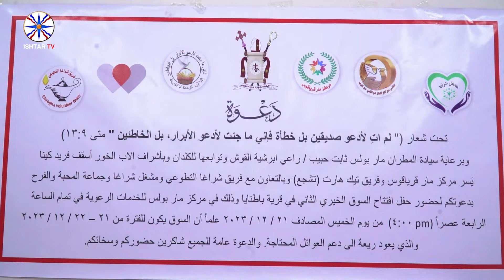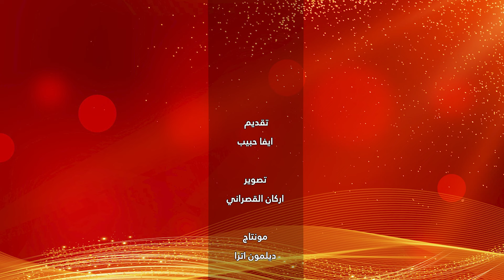سوق خيري في بطنايا